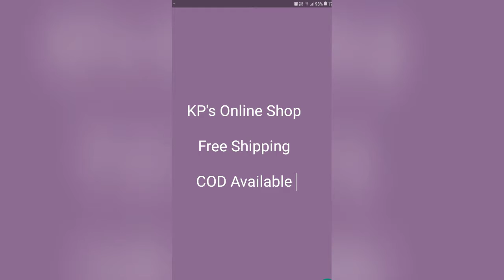Tribal print Cotton Dress Materials ||Message in inbox